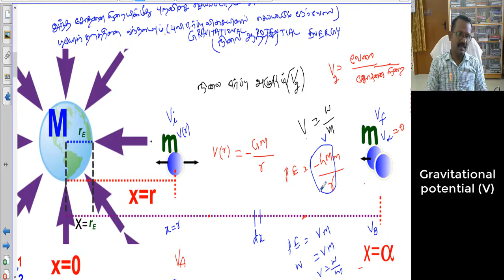நிலை ஈர்ப்பு அழுத்தம்-Gravitational Potential (v)